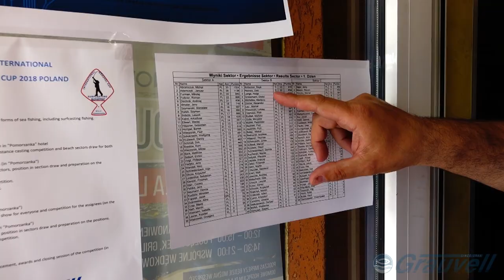International Grauvell Cup 2018 Władysławowo - forerunner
Zwiastun pełnej relacji filmowej z międzynarodowych zawodów wędkarskich Grauvell Cup, które odbyły się w połowie maja 2018 roku na wspaniałych plażach Władysławowa. Serdecznie zapraszamy do komentowania i łapkowania. Piszcie co mamy pokazać w finalnej wersji filmu, który właśnie zaczynamy składać.